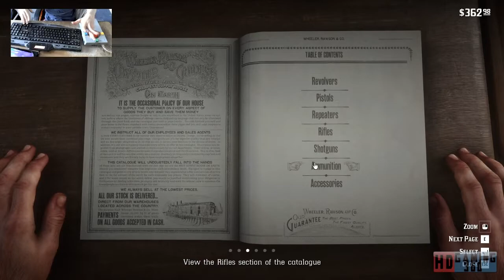Red Dead Redemption 2 Playthrough Part 63